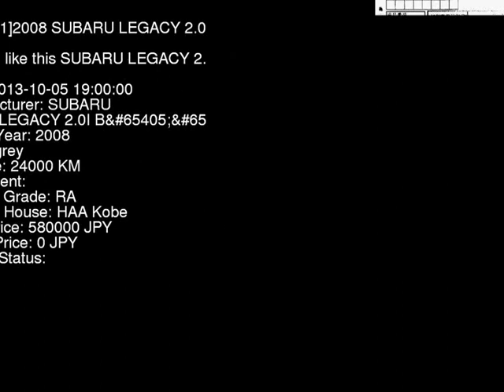2008 SUBARU LEGACY 2.0I_B BP5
the Authority on JDMs since 2007!  . Details on this car from auction in Japan